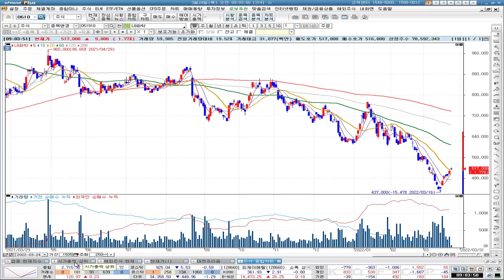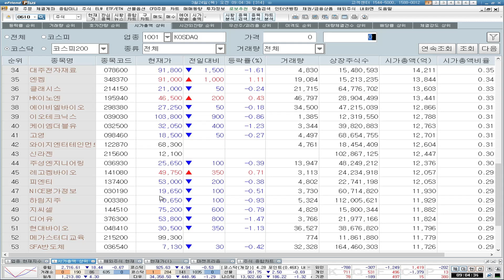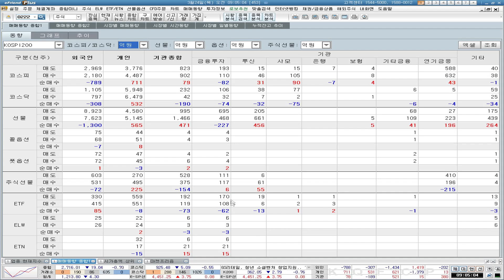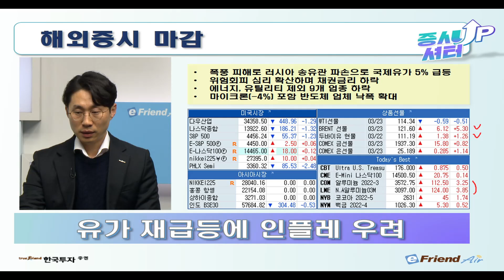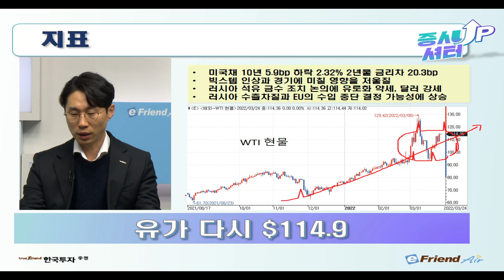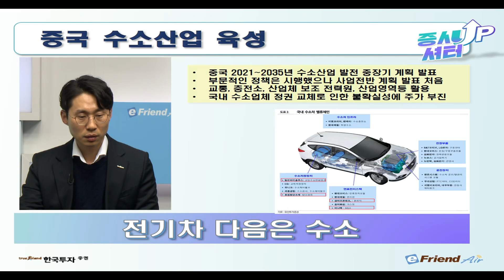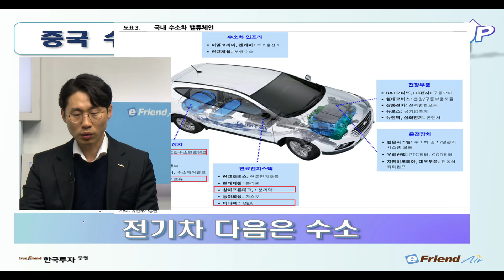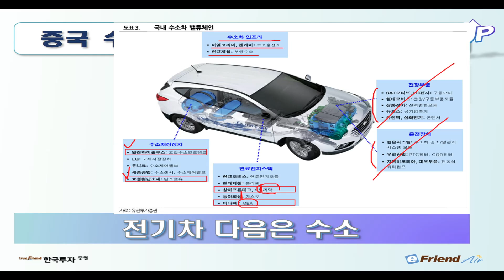[0324 증시셔터업] 국제유가 114달러 다시 돌파! 상황 좋은 중국, 수소산업 육성한다! 관련주, 어떤 것들이 있을까?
[3월 24일 증시셔터업]
✔유가 급등으로 인해 다시 조정 받은 미국증시
✔러시아 석유 수출 차질에 국제유가 114달러 다시 돌파
✔미국 대중 관세 유예 러/우 갈등에 최대 수혜는 중국
✔중국 모멘텀에 수소관련주 다시한번 도약할까?

1. 당사 콘텐츠의 내용은 개별 종목에 대한 매수/매도 신호가 아니므로, 참고 자료로만 활용하시기 바라며, 최종 투자 결정과 결과에 대한 책임은 시청자 본인에게 있습니다.
2. 당사 콘텐츠의 내용을 근거로 행해진 거래에 대해 책임을 지지 않습니다. 따라서 시청자의 투자결과에 대한 법적 책임 소재 증빙자료로 사용될 수 없습니다.
3. 개별 종목에 대한 콘텐츠의 내용은 투자자의 이해를 돕기 위한 전문가 개인의 종목 분석 의견일 뿐 당사는 그 정확성이나 안전성을 보장하지 않습니다.
4. 시청자의 의견 중 특정기업 및 특정인에 대한 비방, 풍문, 시세 조작 등 불공정거래 위험이 있는 내용은 관리자의 판단으로 삭제될 수 있고, 시청자 상호간 근거 없는 주장 또는 예측에 관한 정보를 교류할 수 없으며, 이를 어길 경우 사용자 제한 또는 퇴장 등의 조치가 취해질 수 있습니다.
5. 시청자가 당사 콘텐츠에서 제공하는 정보를 유포하여 시세조정행위 등을 해서는 안되며, 이를 어길 경우 법적 조치 등 불이익이 있을 수 있습니다.
6. 당사 콘텐츠를 이용하기 위해 3G/5G/LTE 등으로 접속하는 경우 데이터 이용료가 발생할 수 있습니다.

1. 투자자는 금융투자상품에 대하여 충분한 설명을 받을 권리가 있으며, 투자 전 상품설명서 및 약관을 반드시 읽어보시기 바랍니다.
2. 금융투자상품은 예금자보호법에 따라 예금자보험공사가 보호하지 않습니다.
3.금융투자상품은 자산가격 변동, 환율 변동 등에 따라 투자원금의 일부 또는 전액 손실이 발생할 수 있으며, 그 손실은 투자자에게 귀속됩니다.
3. 주식 거래 시, 수수료는 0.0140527%이며, 기타 자세한 사항은 홈페이지 등을 참고하시기 바랍니다.